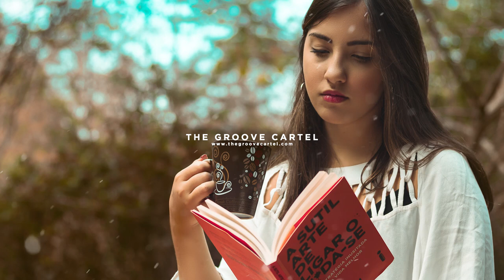Act Cool - Pages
Act Cool duo has just presented its brand new label Concrete Kin with debuts single Pages.

Kicking off with ambient vibes and a very organic percussive rhythm, Pages features a chill and deep vocal filled with a clean and minimal beat.